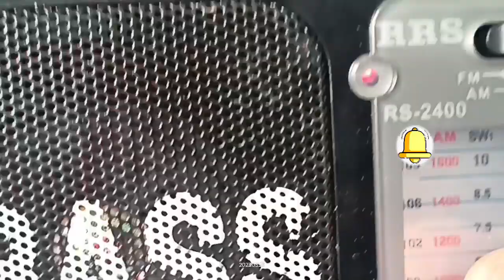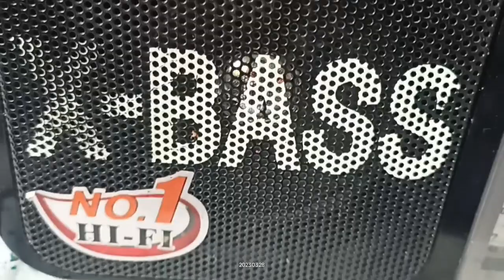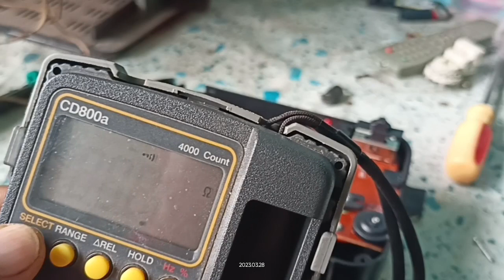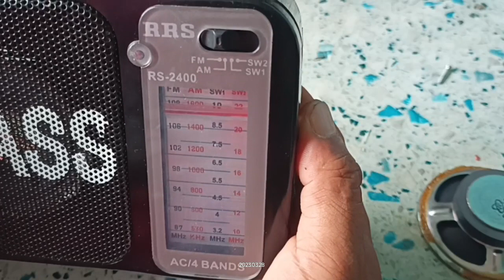How to fix AM/FM radio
Background music.
Calm jazz chill reloxing study